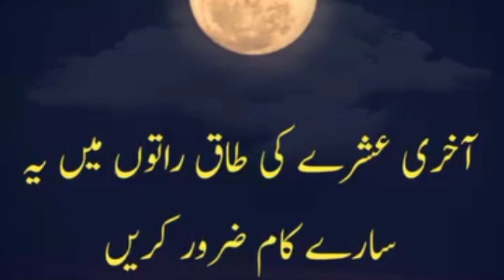Akhri Ashre Me Karne Wale Kam | Ayam e Madoda | Kasrat Se Ibadat, Tilawat, Azkar, Sadqa, Kherat, Dua